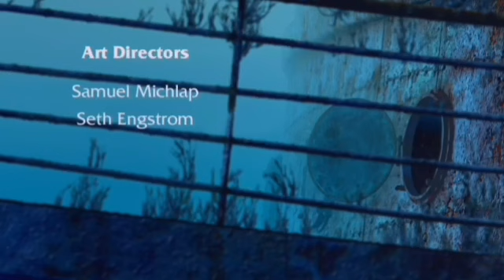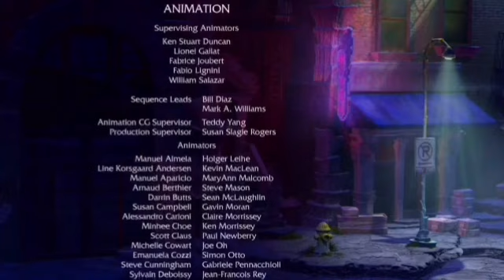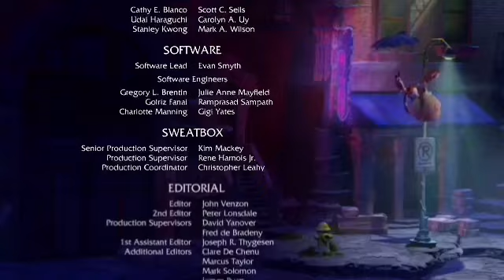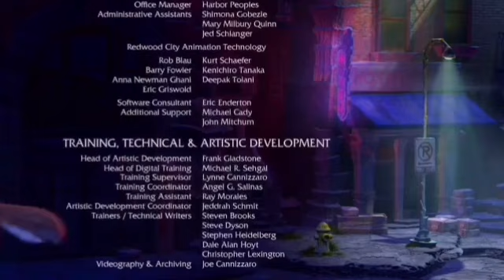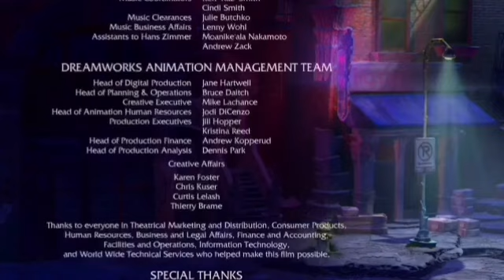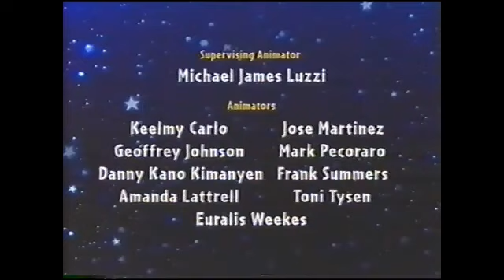Disney channel commercial break 2006